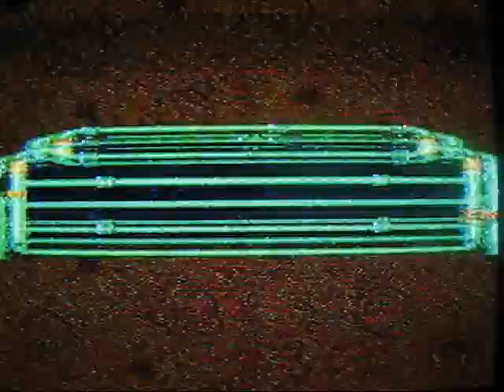Super Mario RPG Walkthrough Part 22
Part 22: Hiding and bosses... that makes sense, lol!

Yep! I show you how to beat the curtain minigame in this part as well as start beating up the next boss... Err... I mean BOSSES! :D

Boss: Grate Guy and Knife Guy: Make sure you have the awakening pin attacked to Mallow because Grate guy has a attack that can make EVERYONE fall asleep aty once! You want your healer active at all times! Then again, this fight isn't THAT hard. Just keep attacking Grate guy first with normal attacks until he goes down. Remember when there's more then 1 opponent, ALWAYS attack 1 or the other. Knife guy is a option... but he's not as much of a threat as Grate guy is.. Besides Grate guy goes down faster. :P When (of it) they team up and stand on eachother's heads, their power jumps rapidly! eep attacking one of them (preferably Grate Guy) until they split apart again. You do NOT want them to be together for long as you will die rapidly, lol!